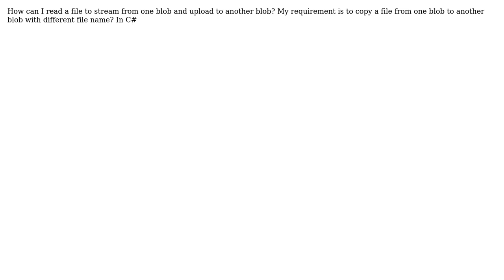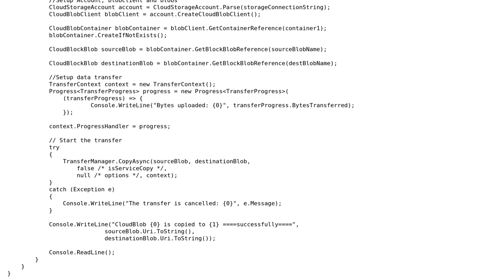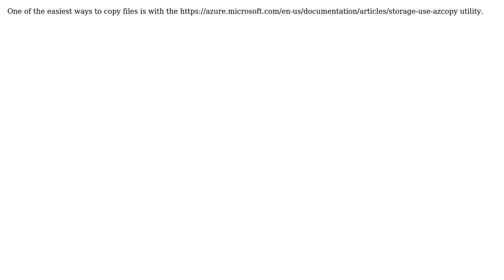C# Azure storage from one blob copy file to another blob (3 Solutions!!)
C# Azure storage from one blob copy file to another blob

With thanks & praise to God, and with thanks to the many people who have made this project possible! | Content (except music & images) licensed under CC BY-SA | Music | Images & others | With thanks to user namal wijekoon user JuanK user Ganni Ram user Don Lockhart and the Stack Exchange Network Trademarks are property of their respective owners. You are responsible for your own actions.